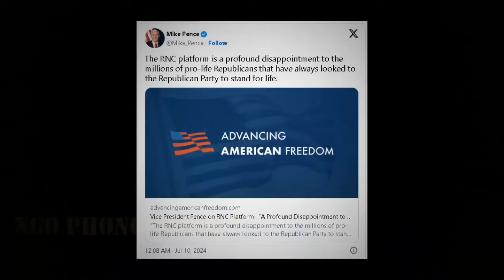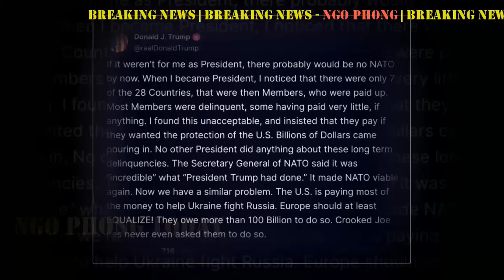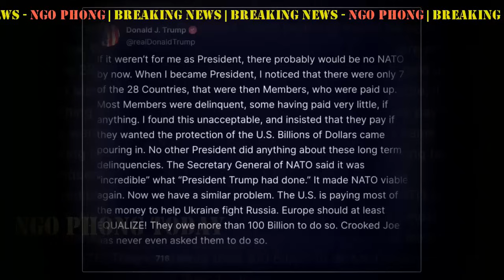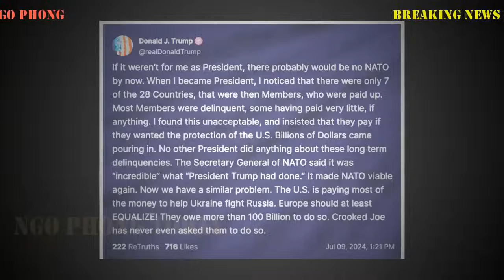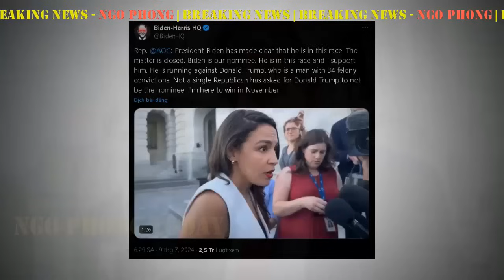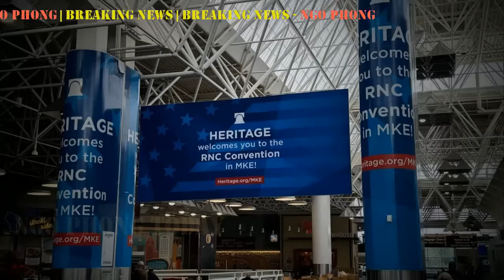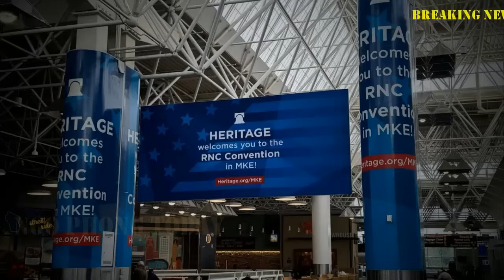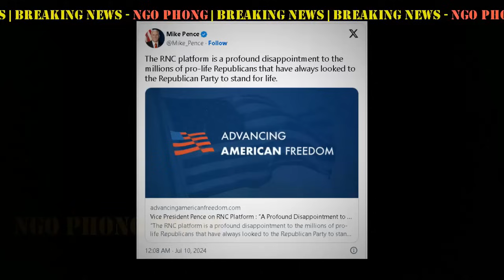10July | Tin Thời Sự với Ngo Phong - Wed, 7/10/24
10July. Bao gồm các nội dung sau:
- Tổng thống Biden Phát biểu tại Hội nghị Thượng đỉnh NATO: Sứ mệnh tái tạo niềm tin và bảo vệ Ukraine
- Bộ tư pháp phá vỡ hệ thống Bot của nga sử dụng cộng nghệ AI để tuyên truyền. Và báo cáo của tình báo Mỹ cho thấy Nga “khát khao” Trump đắc cử
- Dân chủ ở Capitol Hill tiếp tục đoàn kết xung quanh Tổng thống Biden
- Nhóm dự án 2025 chào đón Người tham dự hội nghị GOP của Trump
- Mâu thuẫn trong Cộng hòa: Cựu TT Mike Pence chỉ trích cương lĩnh mới của ủy ban RNC
- Thượng Nghị Sĩ MAGA Josh Hawley tuyên bố là “người theo Chủ nghĩa Quốc gia Cơ đốc giáo".